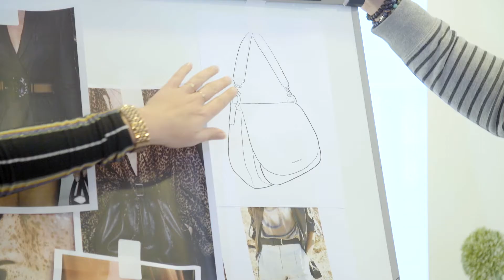Adjunct hoofdredacteur Bastiaan van Schaik over de 'Bas tas': "Hij is functioneel én mooi"